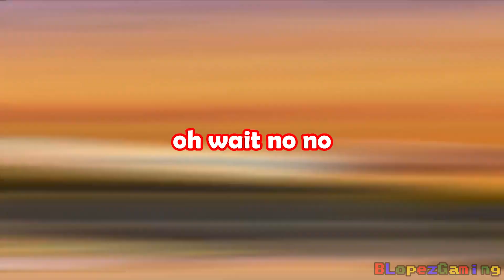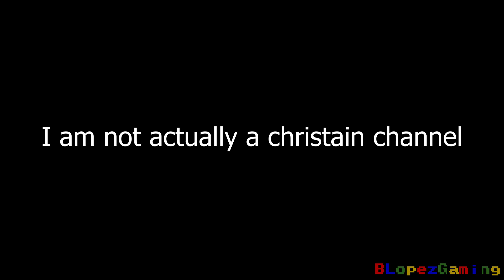Super Mario Strikers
Super Mario Strikers, quite a fun game, but put me in front of it and you have one of the most fast-paced, energetic, and loudest experiences to date. Enjoy!

Social
YouTube: You're Already On It